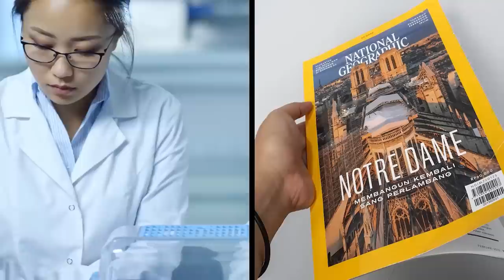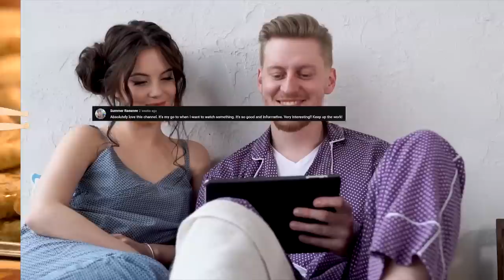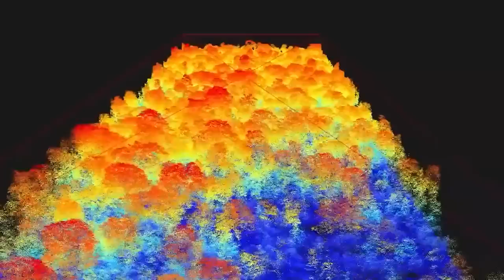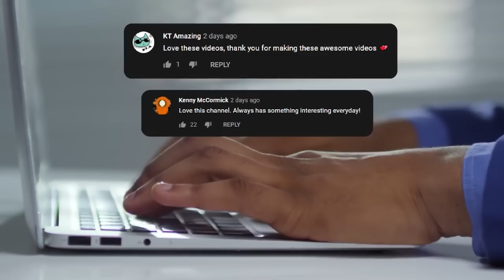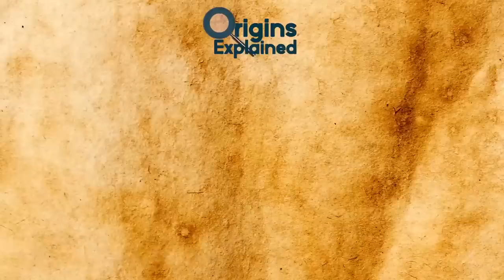Giant Ancient Temple From 2400 BC Discovered